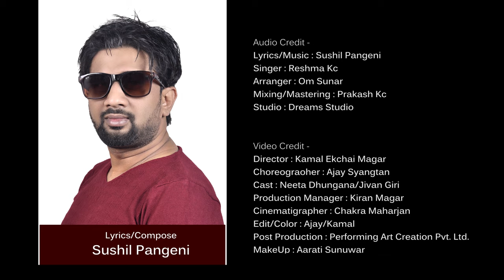4K- KHAI KINA HO by Reshma Kc || Neeta Dhungana & Jeevan Giri ||Official Music Video 2019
© -Performing Art Creation Pvt. Ltd.
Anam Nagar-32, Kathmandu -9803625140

Khai Kina Ho | Nepali Modern Song 2019 By Reshma K.C | Ft. Neeta Dhungana/Jivan Giri

Song : KHAI KINA HO -2018
Singer : Reshma K.C
Lyrics/Composer : Sushil Pangeni
Arranger : Om Sunar
Mixing/Mastering : Prakash K.C
Studio : Dreams Studio

Cast : Neeta Dhungana/Jivan Giri
Choreographer : Ajay Syangtan
Production Manager : Kiran Magar
Cinematographer : Chakra Maharjan
Edit/Color : Ajay/Kamal
Post Production : Performing Art Creation Pvt.Ltd
Direction : Kamal Ekchai Magar

© & P : Performing Art Creation Pvt.Ltd.
Performing Art Creation Is Authorized To Upload This video.Using of this video on other channels without prior permission will be strictly prohibited. (Embedding to the YouTube Channel is allowed).